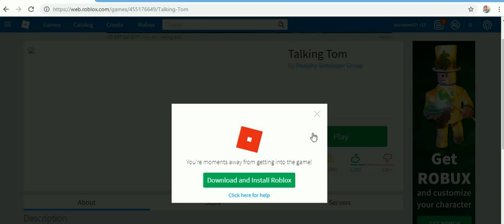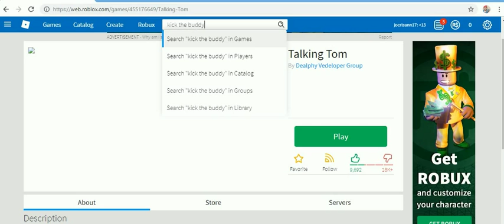roblox compilation -1